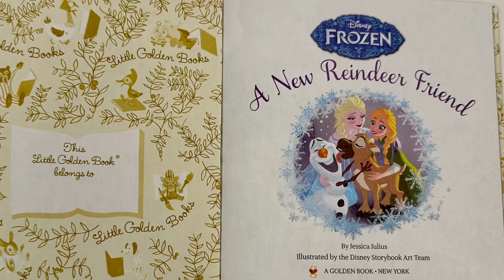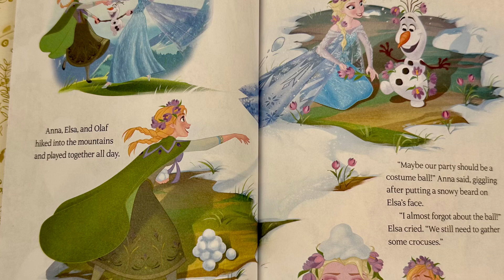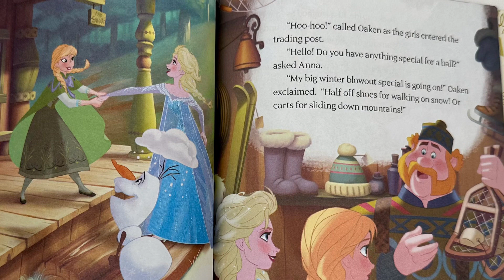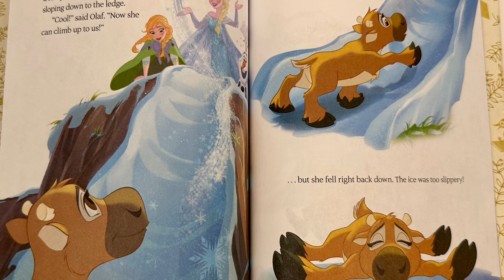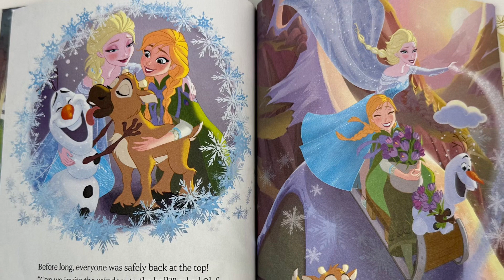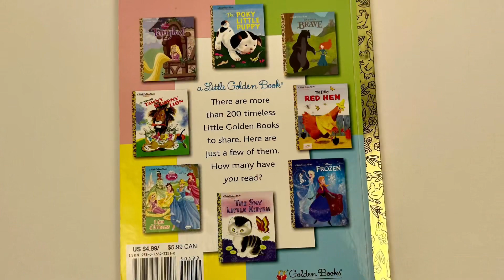Frozen read aloud story “A New Reindeer Friend”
Disney's Frozen "A New Reindeer Friend” read aloud story for kids. This is a read along story book, it is read to you aloud so children can read along with the story. Great for road trips, car stories, and bedtime stories. Read Aloud Story Books for Kids, children, toddlers, babies, kindergarten- listen anytime, anywhere!

I love listening to these videos in the car with my daughter, especially to and from preschool drop off. Your support means a lot to me!

Legal

This video is for read along and educational purposes only.